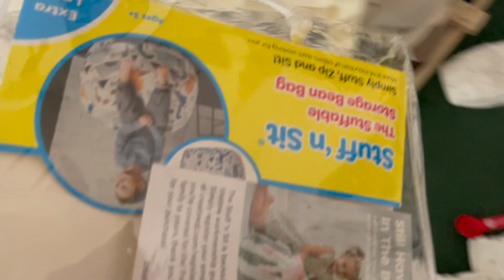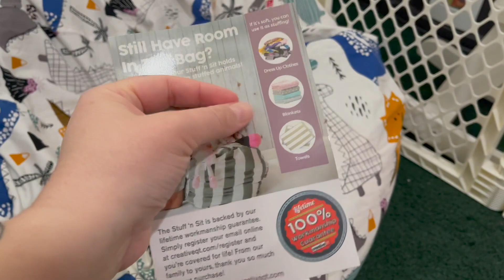too many stuffed animals? here is your solution !! *bean bag cover*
Some of our favorite purchases are from Amazon. We love to buy kid toys and things for her room online. You can never go wrong when it’s 2 day shipping and easy returns! ♡

Creative QT Stuff ’n Sit Extra Large 38’’ Bean Bag Storage Cover for Stuffed Animals & Toys – Dinosaur Print

Thank you for following along. See you in the next!